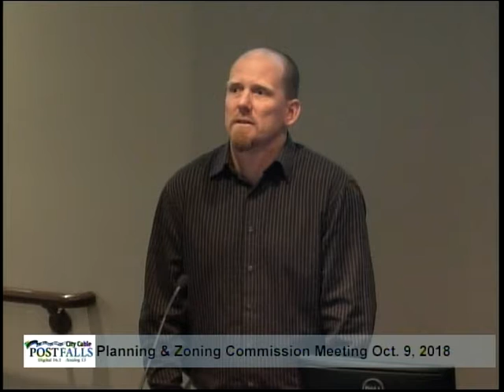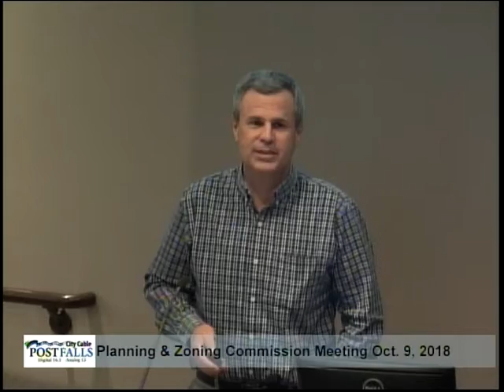Post Falls Planning & Zoning Meeting - October 9, 2018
AGENDA: 1. CALL TO ORDER 2. PLEDGE OF ALLEGIANCE 3. ROLL CALL OF PLANNING & ZONING COMMISSION MEMBERS Hampe, Davis, Kimball, Carey, Latham, Bishop, Steffensen 4. AMENDMENTS TO THE AGENDA 5. CEREMONIES, APPOINTMENTS, ANNOUNCEMENTS, PRESENTATIONS 6. DECLARATION OF CONFLICT 7. CONSENT CALENDAR A. Minutes – August 14, 2018 B. Cheeley Annexation File No. ANNX-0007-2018 – Reasoned Decision C. Meadow Vista Subdivision File No. SUBD-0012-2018 – Reasoned Decision P & Z COMMISSION 8. CITIZEN ISSUES9. UNFINISHED / OLD BUSINESSA. Oath of Office
10. PUBLIC HEARINGS A. Wirth Comprehensive Plan Amendment & Annexation File No(s). CPA-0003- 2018/ANNX-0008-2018 (ACTION ITEM) – JON MANLEY, PLANNING MANAGER, TO PRESENT 11. NEW BUSINESS A. FY17 REPORT 12. STAFF COMMENTS 13. COMMISSION COMMENTS 14. ADJOURNMENT